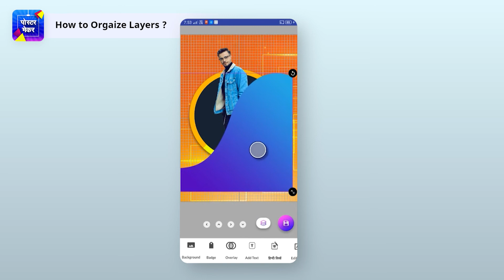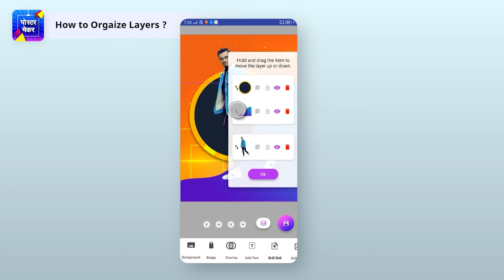How to Organize Layers in Poster Maker app - Help Video - Hindi Poster Maker App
पोस्टर मेकर ऐप में लेयर्स को कैसे व्यवस्थित करें।

Create amazing & stunning Marketing & Promotional Posters in Hindi.
Promotional Poster in Hindi, Banner Advertisements in Hindi & Event Flyers in Hindi for your business. One of best Free Online Poster Maker & Flyer Maker app available in Google Play Store.

पोस्टर और फ़्लायर्स सोशल मीडिया पर अपने उत्पाद और सेवाओं का विज्ञापन करने का सबसे अच्छा तरीका है। आप इस ऐप के साथ अपने स्थानीय भारतीय बाज़ार के लोकल प्रोडक्ट्स का विज्ञापन हिंदी पोस्टर मेकर के द्वारा कर बना सकते है।
एक अच्छा पोस्टर या विज्ञापन बनाने के लिए आपको ग्राफिक डिज़ाइनर की आवश्यकता नहीं है, इस हिंदी पोस्टर निर्माता ऐप को डाउनलोड करें और आकर्षक पोस्टर बनाएं।

गूगल प्ले स्टोर से अभी डाउनलोड करें।